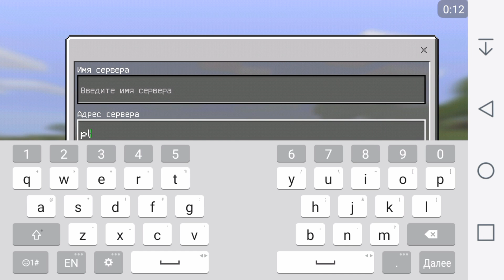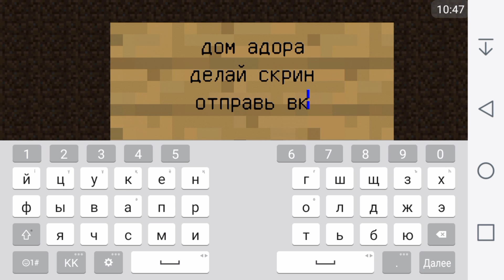ВЫЖИВАНИЕ НА КРУТОМ СЕРВЕРЕ Для Minecraft PE 1.0.5-1.0.9 + ОЧЕНЬ КРАСИВЫЙ СПАВН НА ТОП СЕРВЕРЕ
★★★СЕРВЕР PlayWix★★★
► IP: PlayWix.Ru
► Порт: 19131